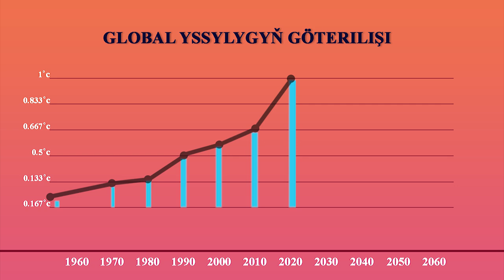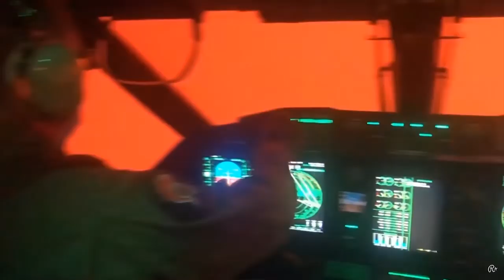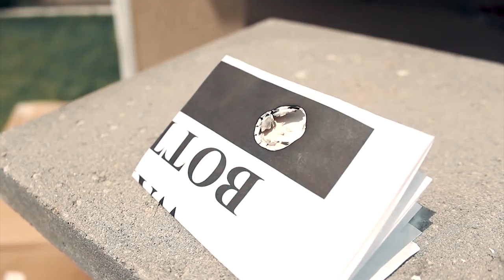Awstralýa ýangyny / Sebäpleri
Sentýabr aýyndan bäri dowam edýän Awstralýa ýangyny ýurduň on milýon gektardan köp ýerini kül etdi we dowam edýär. Muňa iň uly sebäpleriň biri global yssylyk bir başgada sebäp atylýan atyklardan. Global yssylyga sebäp bolýan zat fabrik-zawodlar, bularyň howamyza çykarýan zyýanly tüsse dumanlary ýyl geçtikçe klimatyň üýtgemesine sebäp bolýar. Ýuwaş-ýuwaş gyzýan howamyz arkasy bilen tebigy belalary getirer, gyýnalsakda Awstralýa muňa mysal!
Atylýan atyklar: Adamzat her giden ýerini bulamadan durup bilmeýär, edil tebigatynda bar ýaly. Mysal getirsek kenar ýakalary, plaj-lar, şäheriň daşynda edilýän pikniklerde ulanylan zatlarynyň atyklaryny şo taýda goýup gitmeleri her dürli ýangynlara ýol açyp bilýär.